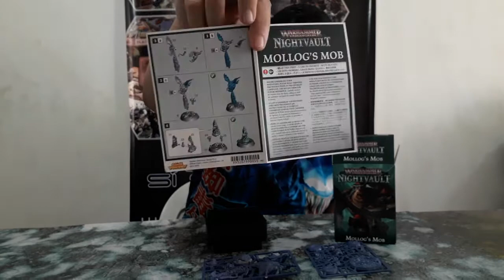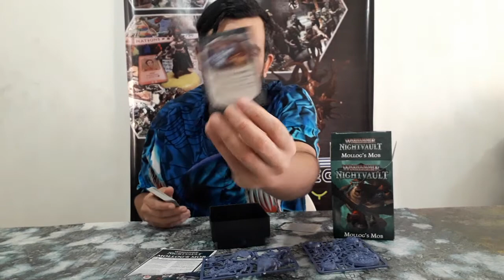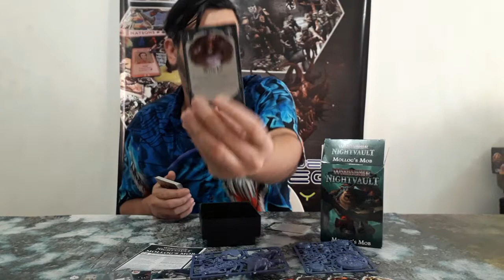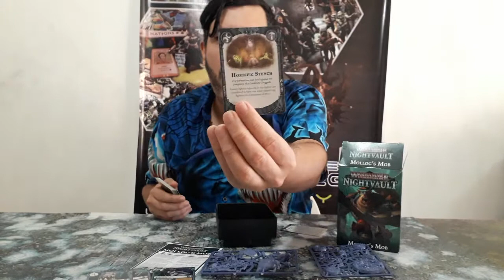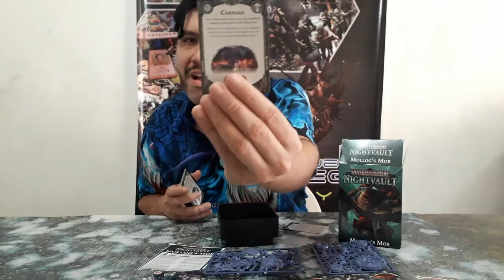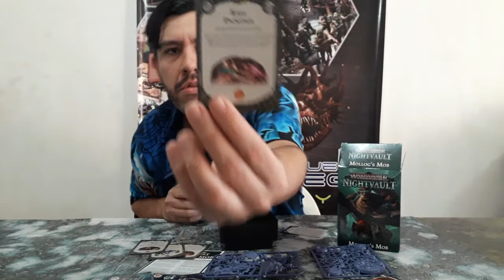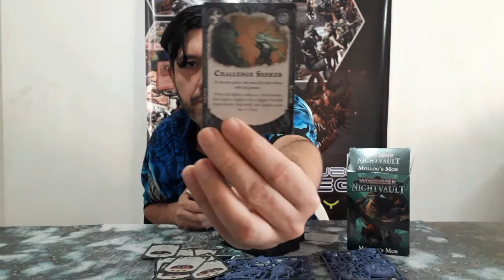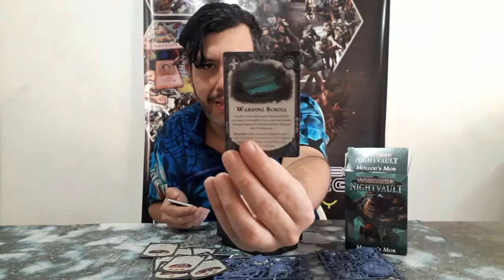REVIEW de Mollog Mob de Warhammer Underworlds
Hacemos una reseña y unboxing de la banda del troll de caverna Mollog para el juego de warhammer underworlds de Games Worlshop, una banda que sigue a tope en el meta del juego!